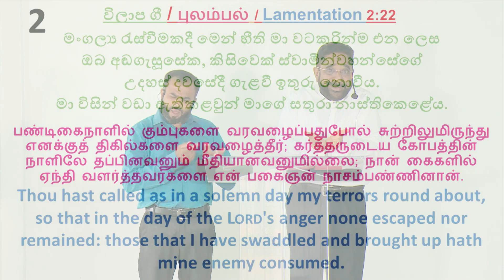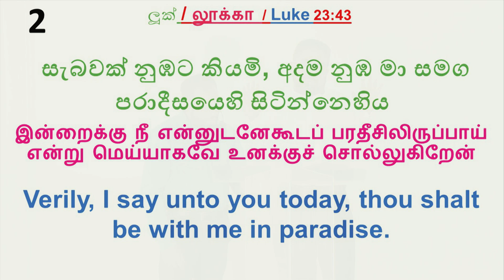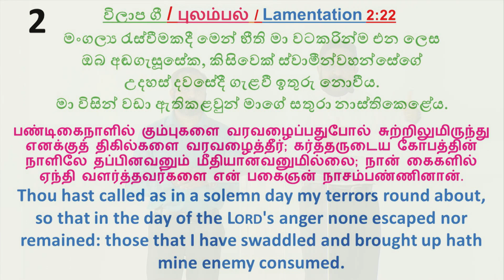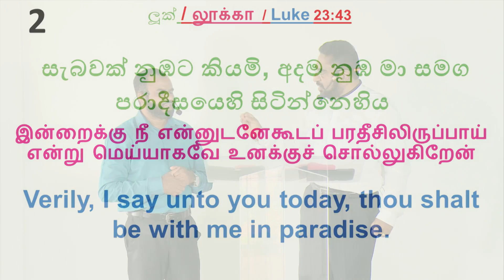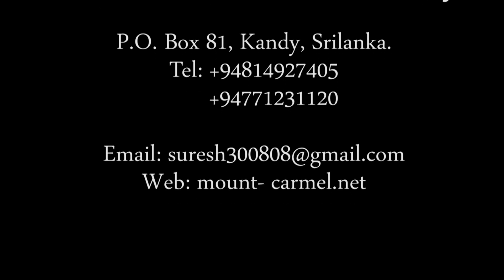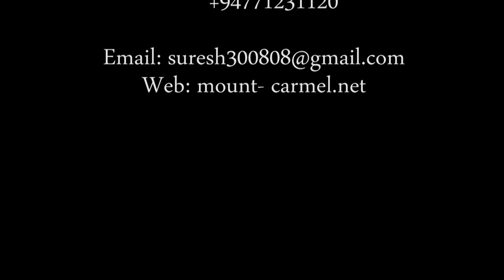Today You Shall be with Me in Paradise / අද නුඹ මා සමග පාරාදීසියේ / இன்று நீ என்னுடனேகூட பரதீசில்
Jesus' 2nd Word from Cross and Lamentation 2:22/කුරුසියයි විලාපගී 2:22යි/சிலுவையும் புலம்பல் 2:22உம்
By Pastor Suresh Ramachandran